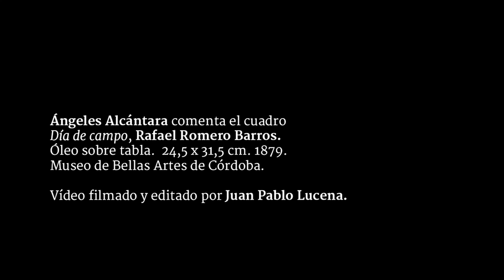El inquilino #66 | Rafael Romero Barros. Ángeles Alcántara.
Ángeles Alcántara comenta el cuadro "Día de campo", de Rafael Romero Barros en el Museo de Bellas Artes de Córdoba. Vídeo de Juan Pablo Lucena. El inquilino, sección de Córdoba Hoy por Hoy a cargo de Juan Bolaños. Sintonía original de Lämpara. Emitido el 15 de marzo del 2016.